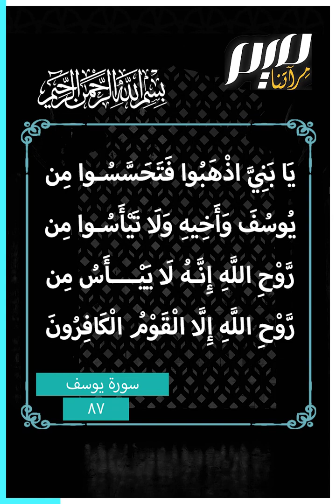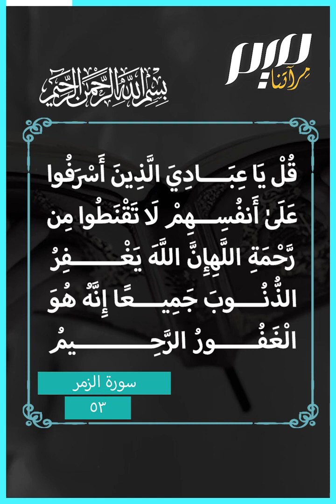ما الفرق بين روح الله ورحمته؟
الروح والرحمة صفتان لله عز وجل، فما الفرق بينهما؟